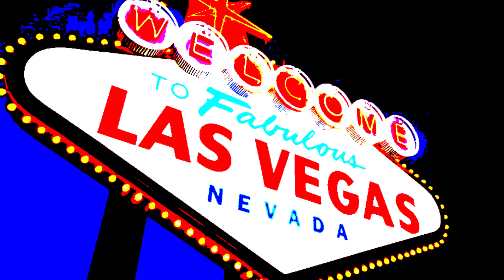Elvis: A Bosa Nova in Creole and Vegas - DJ' Mike MiX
Elvis Presley: A Bosa Nova in Creole and Vegas - DJ' Mike MiX